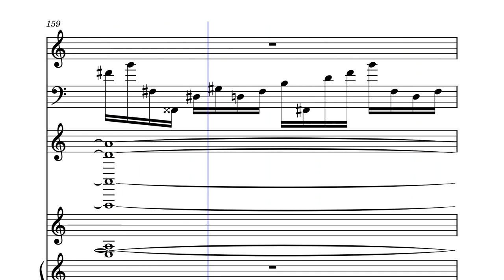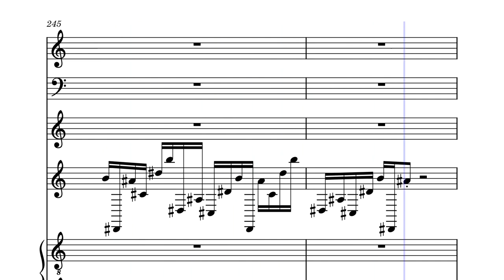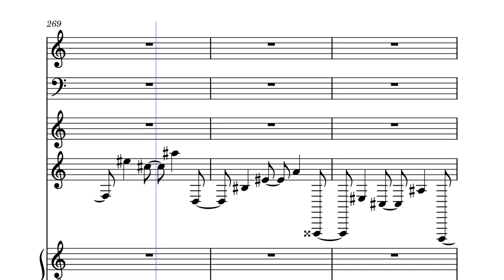[EPILEPSY WARNING] Spaghetti illusions 2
using garageband on the ipad I chose the piano synth keyboard interface and played then composed from that and then rendered the song then sent those midi notes to my macbook and remapped them for the second version of the songs. link 1 is the bandcamp of this album..